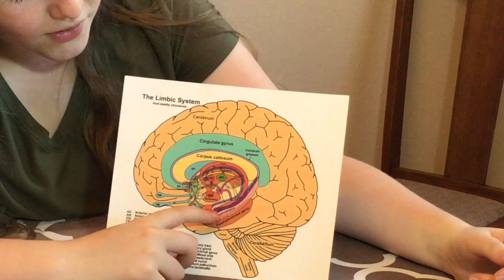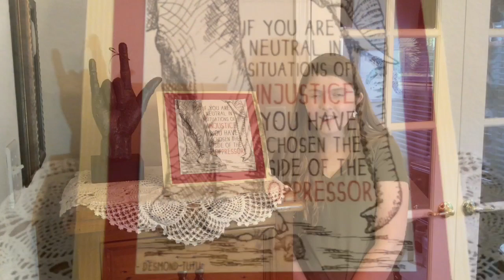breakthroughjuniorchallenge 2019 - Bully Brain! The Neurobiology of Bullying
Hello, everyone!   I hope you enjoy my video!

It is well know among neuroscientists that what you think creates physical changes in your brain.  The brain is an amazing place.  I encourage you to learn about it.

A few resources I used and recommend:

Jonathan McKee’s The Bullying Breakthrough,
Frank Peretti’s The Wounded Spirit,
the works of cognitive neuroscientist Dr. Caroline Leaf,
and last, but not least, the organization, Focus on the Family.  They offer access to free counselling for just about everything - bullying, anxiety, and depression.

If you are bullied, please get some help!  Know that it is 100% O.K. to talk about it, in fact, it is recommended.  Just be careful who you talk to!